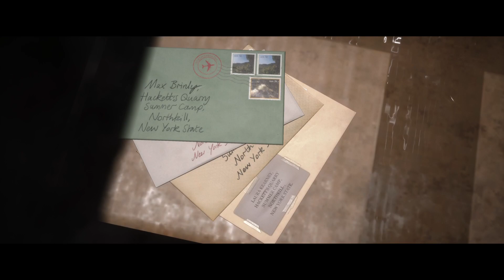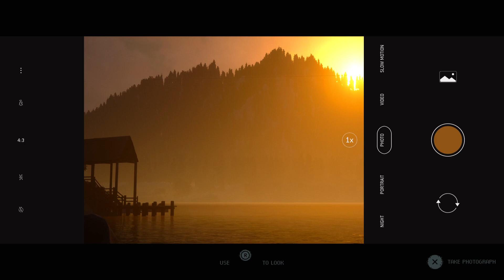The Quarry: Chapter 2 - Truth or Dare